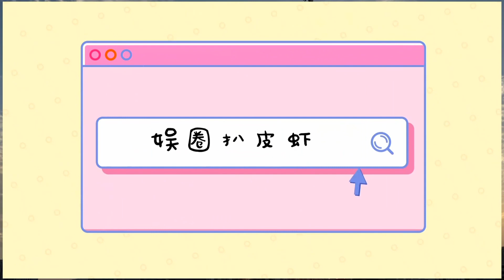l這位著名的66歲香港明星在清關后前往北方淘金。她參加了公司的晚宴并獻花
張國強這個名字在影視圈，除了是在《士兵突擊》里演高城的內地演員，還是TVB的金牌綠葉，他最經典的角色就是黃日華版《天龍八部》里的慕容復，深入人心。這三年來，因為香港和內地來往不便，所以張國強大部分時間都留在香港，并不像很多港星那樣北上搞直播。